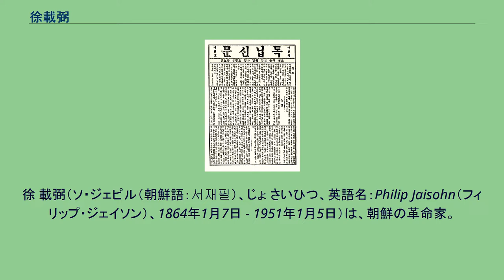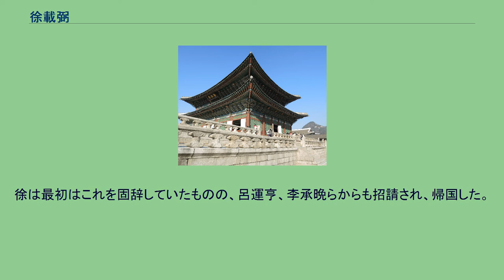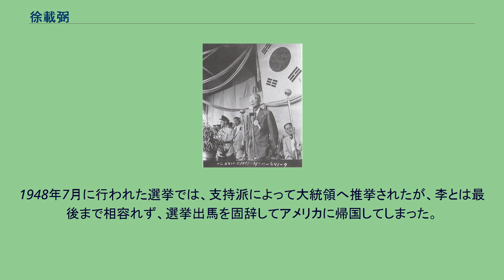徐載弼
徐 載弼（ソ・ジェピル（朝鮮語：서재필）、じょ さいひつ、英語名：Philip Jaisohn（フィリップ・ジェイソン）、1864年1月7日 - 1951年1月5日）は、朝鮮の革命家。
「韓国のヴォルテール」と呼ばれる。
號は松齋、雙慶、筆名はOsia。
全羅南道宝城郡の郡長官の家に生まれる。
7歳のころから金玉均と親交を結び、開化派の思想に傾倒するようになる。
1882年に18歳で科挙に合格し、翌年の1883年5月に日本へ留学。
慶應義塾で日本語を学んだ後、東京の陸軍戸山学校で学ぶ。
1884年に金玉均と共に帰国し直後甲申政変を起こすが失敗し、金玉均、竹添公使らと、仁川から日本の軍艦でいったん、日本へ亡命した。
しかし国際的な非難を忌避したい日本は非協力的になったため、さらにアメリカへの移民を決断する。
尚、残された彼の家族は閔妃一族の粛清に遭い、三親等までの近親者はことごとく残忍な方法で処刑された。
アメリカではキリスト教に入信、苦学をしながら医学を学び、コロンビア医科大学夜間部（今のジョージ・ワシントン大学校医科大学）に進学、在学中にアメリカの市民権を得て、1893年に卒業した。
独立新聞 1895年に日本と清との間で下関条約が締結されると、徐は帰国して開化派運動機関として独立協会を組織し独立新聞の発刊にも尽力した。
この頃に李商在、尹致昊、李承晩らが参加している。
しかし独立協会の西洋思想は大韓帝国から疎まれ、高宗の勅令で解散させられた。
その後、1898年再びアメリカに亡命した。
左から、金奎植、徐載弼、呂運亨（1947年） 演説をする徐載弼、右端は趙炳玉 アメリカでは米西戦争に軍医として従軍した後、フィラデルフィア大学で解剖学の講座を担当する一方、市内で商店を経営して成功した。
1910年朝鮮の日本による併合がなると、活動家をアメリカに呼び寄せ支援した。
1919年3月1日、3・1独立運動をきっかけに、独立運動を再開、アメリカ国内に韓国人団体を結成してロビー活動を積極的に行った。
1919年4月14日から16日にかけては｢韓人自由大会｣を開催した。
上海臨時政府の対米顧問に任命された後、親韓米人組織に尽力。
1947年、李承晩が建てた南朝鮮過渡政府が樹立されると、増長していた李承晩を牽制する人物を探していたアメリカ軍政庁は、徐載弼を軍政庁の最高顧問として招聘することを画策した。
徐は最初はこれを固辞していたものの、呂運亨、李承晩らからも招請され、帰国した。
しかし、次第に李と対立するようになり、金性洙、李光洙、趙炳玉との対談で「50年前も今も派閥争いは相変わらずだ」と嘆いたという。
以降は左右合作運動を支持した。
1948年7月に行われた選挙では、支持派によって大統領へ推挙されたが、李とは最後まで相容れず、選挙出馬を固辞してアメリカに帰国してしまった。
1951年1月5日、がんと老衰によりフィラデルフィアのモンゴメリー病院で亡くなる。